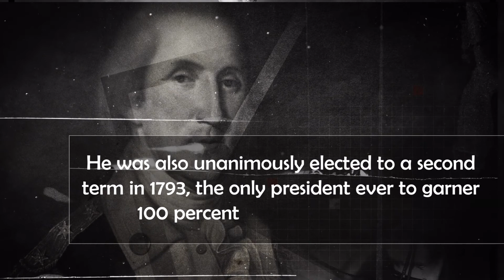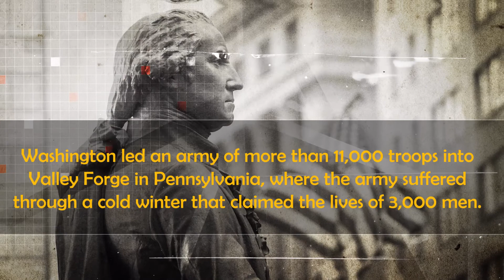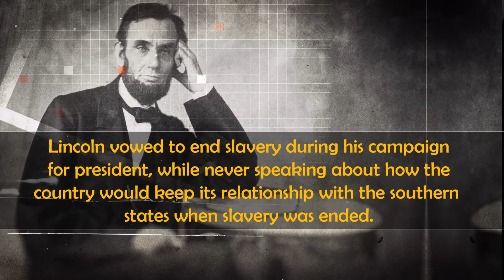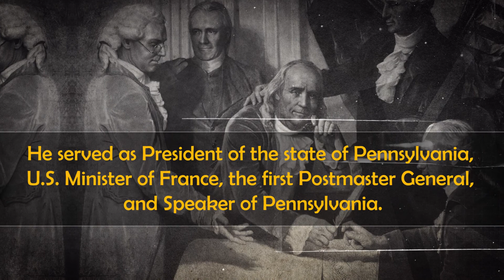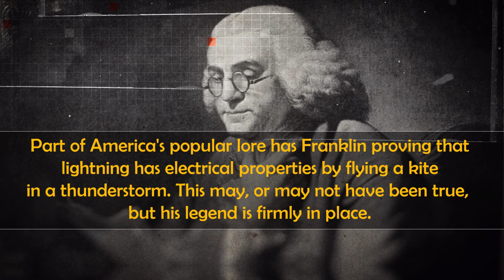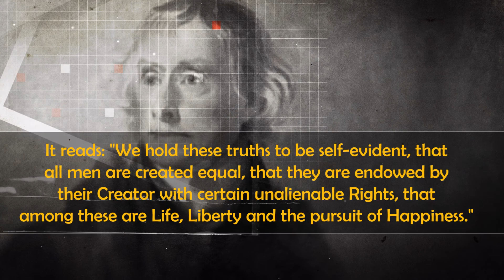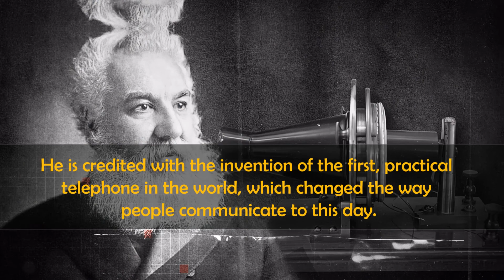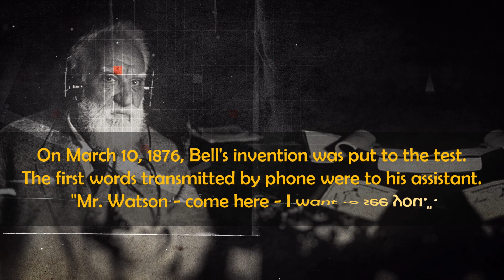English Easy Reading. The 100 American People You Should Know. 1 PART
GEORGE WASHINGTON: THE FATHER OF THE COUNTRY
ALEXANDER GRAHAM BELL: INVENTOR OF THE TELEPHONE
ABRAHAM LINCOLN: AMERICA'S GREATEST PRESIDENT
THOMAS JEFFERSON: AN AMERICAN PATRIOT
BENJAMIN FRANKLIN: INVENTION PERSONIFIED
 The lessons help learners develop their English vocabulary and English conversation skills greatly.
Let's learn English through conversations with new friends.